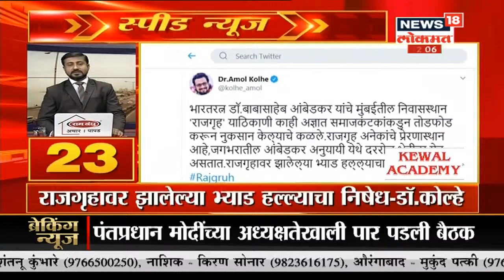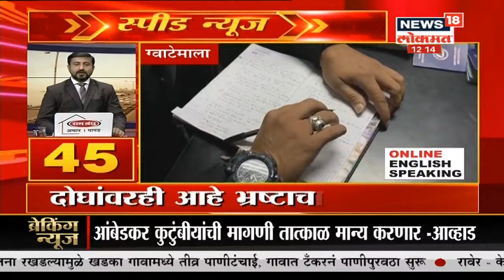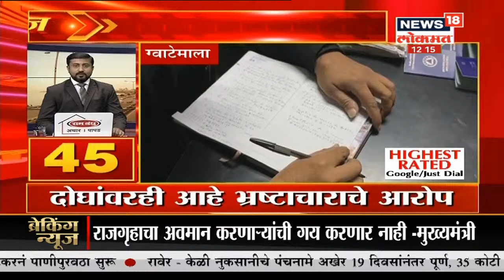Top Headlines of Afternoon | speed News | July 8, 2020 | News18 Lokmat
राज्य मंत्रिमंडळाची आज दुपारी महत्वाची बैठक होणार आहे .कोरोनाच्या उपाययोजनसंदर्भात बैठकीमध्ये चर्चा होणार आहे .

/News18Lokmat